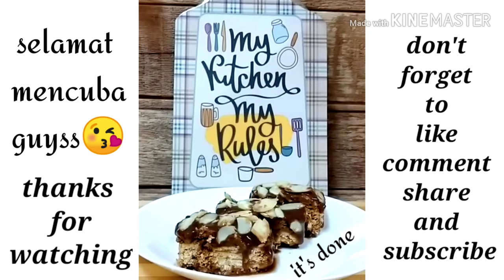Resepi kek batik